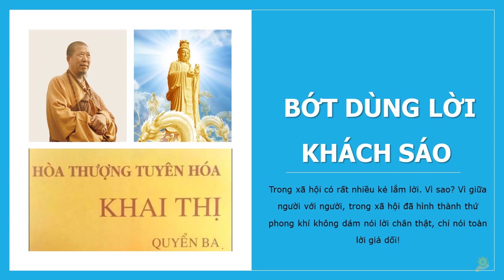Khai Thị | Bớt Dùng Lời Khách Sáo | Quyển 3 Bài 18 | Hòa Thượng Tuyên Hóa Giảng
Bớt Dùng Lời Khách Sáo